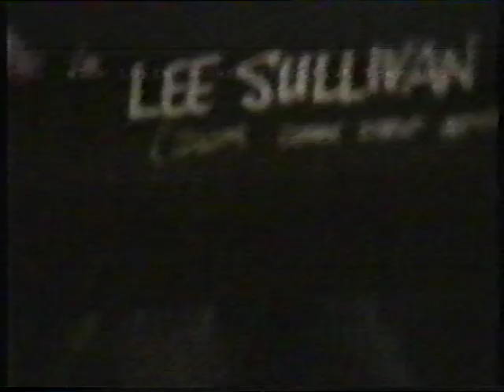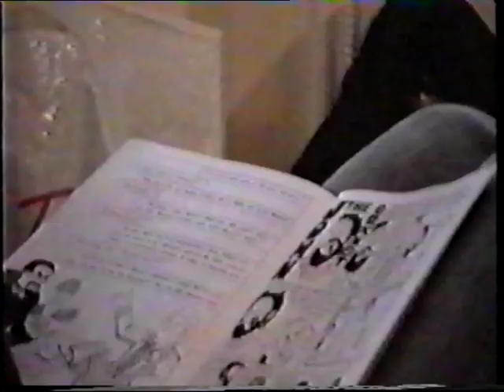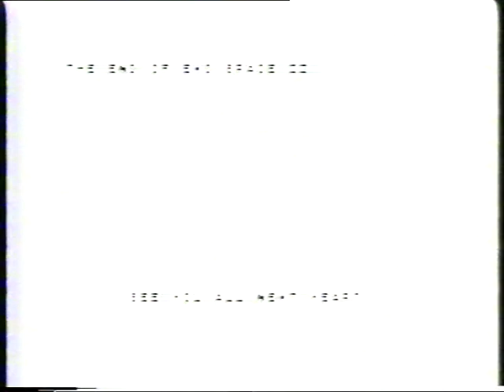Exo Space II 1991 2